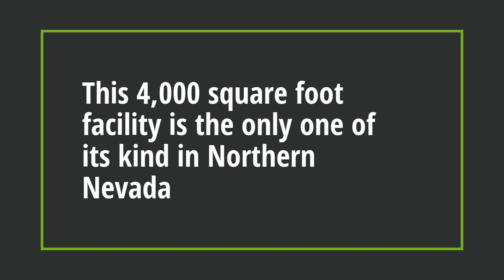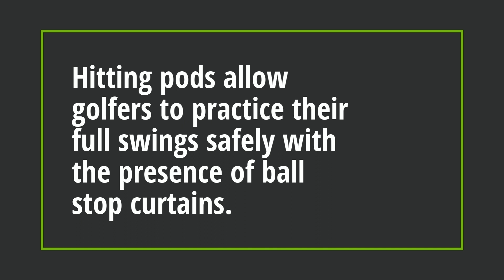UNR Launches First Indoor Golf Practice Facility in Northern Nevada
Practicing golf in Reno just got a lot more convenient during the winter.  On February 22, 2019, community leaders and the Nevada Wolf Pack Golf Teams attended the grand opening of the University of Nevada-Reno/Somersett Country Club heated indoor practice facility.  A special video presentation by Celebrity Golf Coach Dave Pelz’s video was shown at the grand opening congratulating the Nevada Wolf Pack Teams on their new indoor practice facility.   Now, players can practice at any time, in any weather to keep their skills sharp.

Located at the Somersett Country Club, the 4,000 square foot facility is the only one of its kind in Northern Nevada and is a collaborative effort between the UNR Golf Teams, Somersett Country Club and SYNLawn Reno.

Cold weather use to prevent the UNR’s golf teams from practicing in the winter, making it difficult to stay in peak condition year round.  Now athletes can practice every aspect of golf—from driving to putting skills—in this fully-equipped facility.

## Intelligently Designed by Experts

Inside the new indoor practice center, there is an approximately 1800 square foot SYNLawn Precision Putt putting green with slopes and contours that are just like the ones that players face on the course.  This facility uses SYNLawn’s proprietary Shot Stopper II System.  It has a special layer under the turf that allows shots to land softly, mimicking natural putting greens.

There are also hitting pods that allow golfers to practice their full swings safely with the presence of ball stop curtains.  And, with 150 square feet devoted to a sand bunker, golfers can also practice their chip shots.

## A Community that Benefits

Not only do the UNR’s golf teams get to use the facility, but the Northern Nevada Junior Golf Program and local high school golf team benefit also.  Somersett Country Club members can keep their swings fresh for a fee which contributes to the facility maintenance and accessibility to all patrons.  In addition, university golf teams from around the country and the world can use this facility when playing in Reno.

## A Collaborative Effort

THE UNR Golf Teams, also known as the Wolf Pack, has worked hard to raise funds to make their dream of an indoor facility a reality.  Standing by its mission to provide better opportunities for achievement academically, athletically and socially, the facility works towards filling this goal.  SYNLawn Reno also made valuable contributions by significantly lowering the cost of the installation, while SYNLawn Corporate also lowered the price of the synthetic turf itself.

Dave Pelz’s Elements of Practice were incorporated into the facility’s design to make it a great place to develop and maintain golf skills.  With the expertise of Pelz’s Elements of Practice, PGA Pro Stuart Smith and UNR Head Men’s Golf Coach Jacob Wilner, SYNLawn Reno installed an intricate course with realistic grades, contour and slopes to mimic real golf courses.  Signed copies of Dave Pelz’s Short Game Bible were raffled off at the Grand Opening.

## A Bright Future

This new facility in Northern Nevada is generating quite a buzz among other local country clubs that are now interested in indoor facilities of their own.  With the help of local golf experts and synthetic putting green innovations, winter practice can now become a regular occurrence.